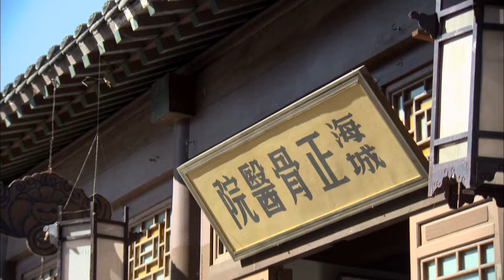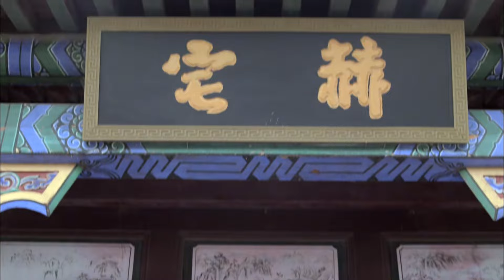【超好看民国剧】玉魂 EP 07 | 小妾刚过门就成一家之主，失宠主母与亲闺女合谋反击（赵毅、杜源、葛玟希）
《玉魂》主演：赵毅、杜源

故事发生在1930年的东北岫岩。 这一天，雕玉大户赫家的主人赫国雍要娶京剧戏班的头牌花旦白牡丹为三姨太。赫国雍自称祖上是满族正白旗人，曾是宫廷御用雕刻大师，专门给慈禧太后和光绪皇帝雕玉件，到了赫国雍这一辈，正赶上辛亥革命，皇帝被赶出皇宫，他也流落到岫岩，通过半生的打拼，成为显赫一方的富足人家……老爷子的原配大太太早年病逝，留下一个儿子。二太太进赫家也有二十多年，能里能外，又生有一儿一女，因此是说一不二。本来指望和老爷白头到老，可是赫老爷非要娶三姨太，气得急火攻心，托病不出。赫国雍只好亲自布置下人忙里忙外……张罗婚事……